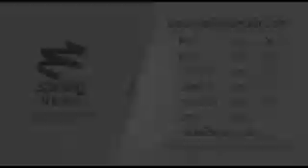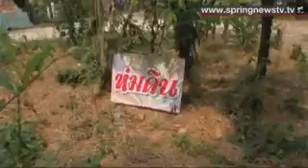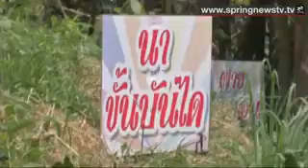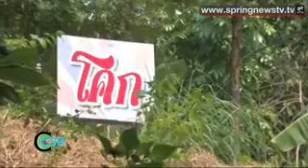CSR TV 30/3/57 : ศูนย์การเรียนกสิกรรมธรรมชาติมาบเอื้อง (2/3)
ติดตามตอนอื่นๆของ "CSR TV" ได้ที่

รายการ CSR TV พาท่านผู้ชมไปพูดคุยกับ ดร.วิวัฒน์ ศัลย์กำธร ประธานสถาบันเศรษฐกิจพอเพียงและมูลนิธิกสิกรรมธรรมชาติ ถึง ศูนย์การเรียนกสิกรรมธรรมชาติมาบเอื้อง (โรงเรียนปูทะเลย์มหาวิชชาลัยมาบเอื้อง) กับแนวทางวิถีชุมชนและภูมิปัญญาตามวิถีชาวบ้าน